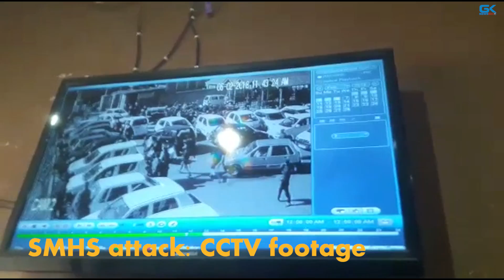SMHS attack: CCTV footage